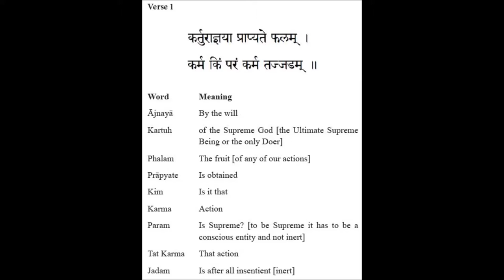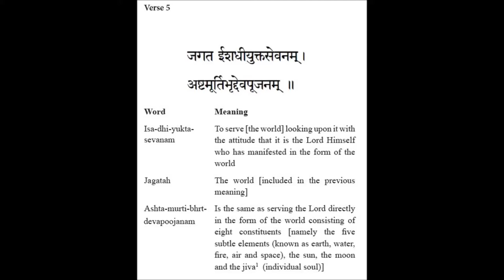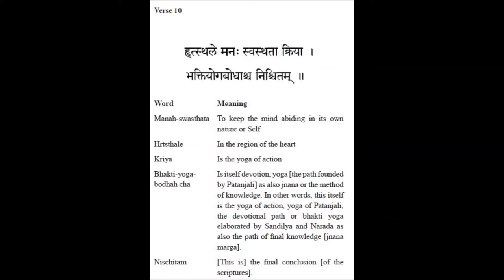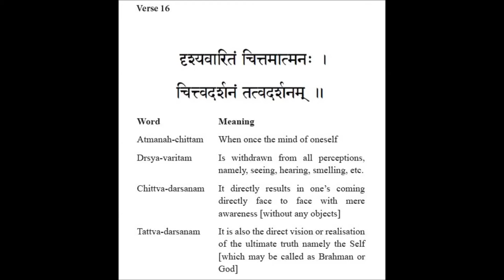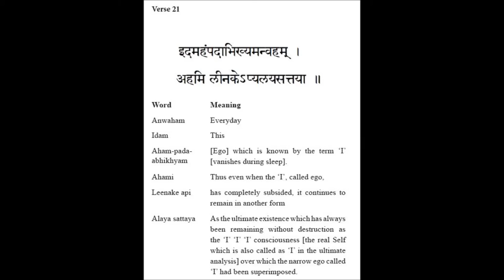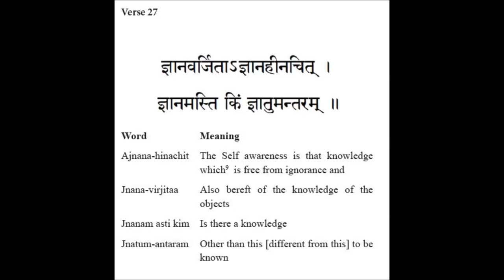Upadesa Saram with Meanings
Upadesa Saram by Bhagavan Sri Ramana Maharshi. Chanting by Swami Shantananda along with word by word meanings provided by him (Source Sadhanas from Upadesa Saram)